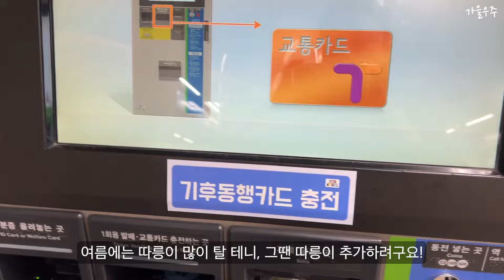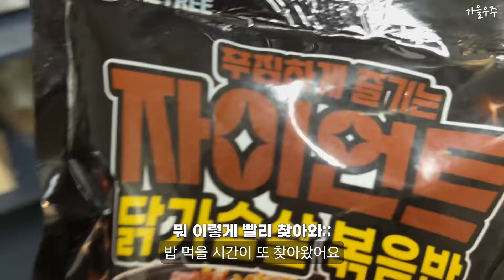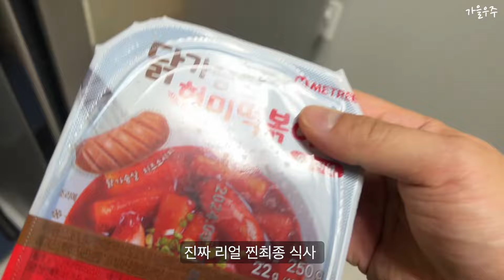회사에서 밥 5끼 먹는 직장인 (대표님 시청금지)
회사에서 맛있게 먹은 닭가슴살들은 모두 미트리 제품이에요!

첫번째 식단으로 먹은 생 닭가슴살을 주 식단으로 먹고 있는데요. 생닭가슴살은 미트리가 최저가라고 합니다!  위 링크 클릭하셔서 홈페이지 한번 구경해보세요! 다양하게 먹을 수 있는 제품이 많이 있습니다.ㅎㅎ

▶가을우주의 보충제는 뉴트리커먼에서!
보충제 관련 질문은 댓글 남겨주시면 제가 답변드리겠습니다. :)